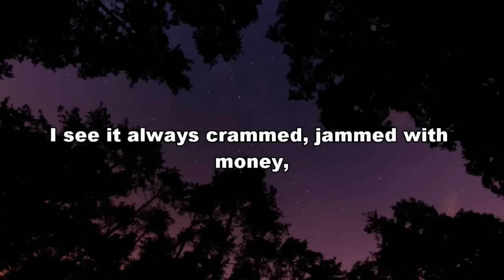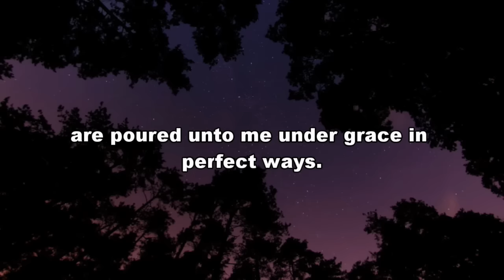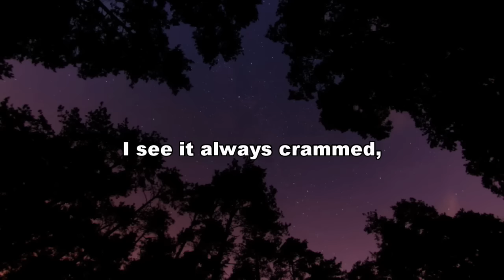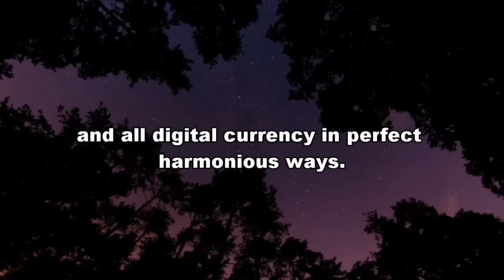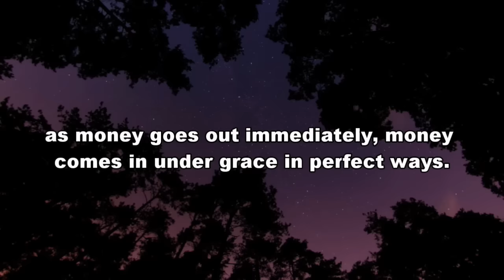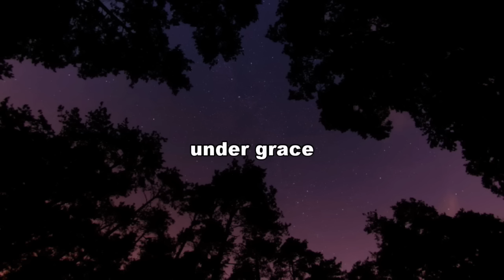Manifest Unlimited Money and Abundance FAST ! | FLORENCE SCOVEL SHINN | LAW OF ASSUMPTION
Manifest Unlimited Money and Abundance FAST  w/ FLORENCE SCOVEL SHINN: THE MAGIC PURSE

 ( MEMBERSHIP COMES WITH A FREE SP COURSE AS WELL! )

 ( THIS PRICE WILL GO UP VERY SOON, DON'T MISS OUT!)

💥WITH THIS MEMBERSHIP YOU GET:
1. Access to me as a Mindset Coach Once a week through live Q/A sessions ( ask any questions about manifesting your DESIRED REALITY / MANIFESTATION TOPICS)

2. Access to ALL Courses featured FREE FOR MEMBERS ONLY

3. Weekly and Monthly Challenges surrounding Manifestation, Law of Assumption, Subconscious Mind

4. Exclusive Mediations and Rampages for Effortless Affirming

5. EFT Classes for Anxiety and other Mental Health Coping Mechanisms

6. Manifesting Money/ Entrepreneurship / Monetizing Spiritual Talents

7. Social Media Management for Lightworkers/ Spirituality/ Coaches

8. In-depth BOOK Study of Neville Goddard, Think and Grow Rich, Joseph Murphy , Joe Dispenza, and many other spiritual concepts and manifestation material.

LAW OF ASSUMPTION,works so fast its scary, flygirlsmanifesting, ignore the 3d reality,